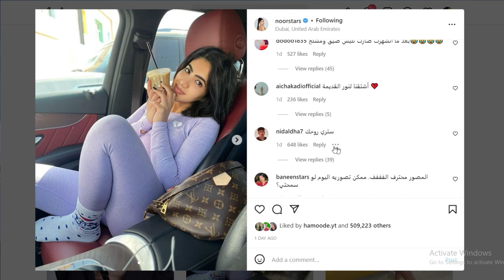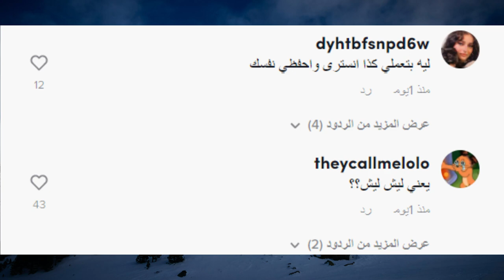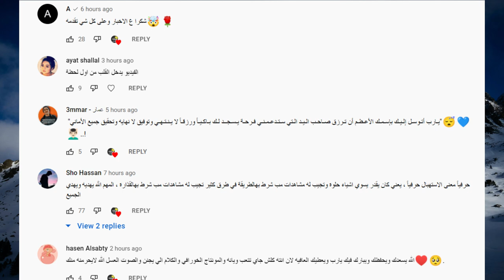مرض خطير وعملية قمر الطائي وردها على نور مار ورقص فاضح لبيسان واشتياقها لانس الشايب ونور ستارز وياسو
انس _واصالة
اصالة المالح
Music anasala
Alwan tube
Related
مملكة القصص
Related
Mo Vlogs
Ahmad Aburob
هلكني المرض !!
جول مان
اغنية طول ما احنا سوا //اصالة :انس
Eman Jaf
❤💙اصالة مالح - طول ما احنا سوا
GreenMoon